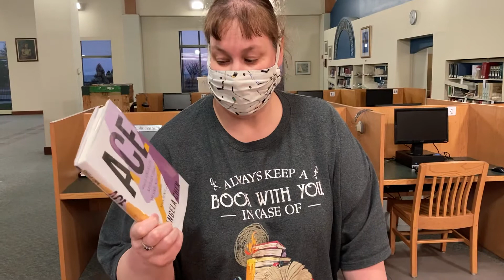Outta the box!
Chris unpacks MORE new nonfiction.